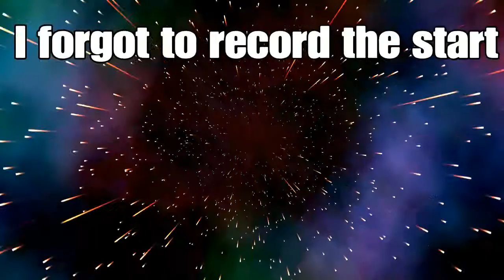Zombies with a knife